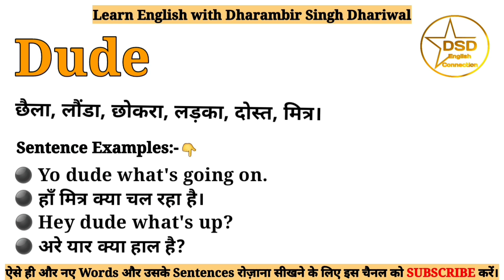Dude meaning in Hindi | Dude ka matlab kya hota hai | With sentence examples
इस Video में आप Dude का हिंदी में मतलब इसका Pronounciation यानी उच्चारण और साथ में इसके Sentence Examples भी समझेंगे।